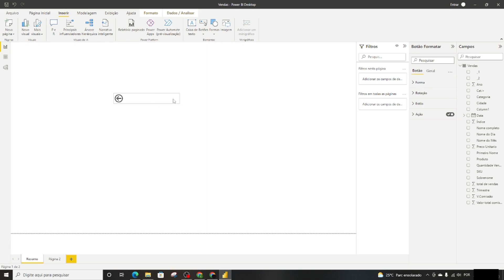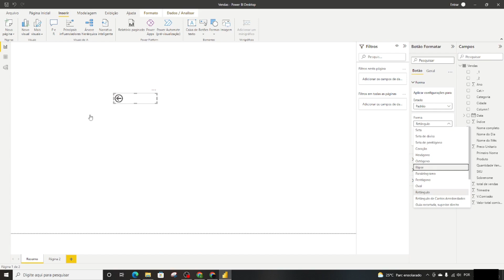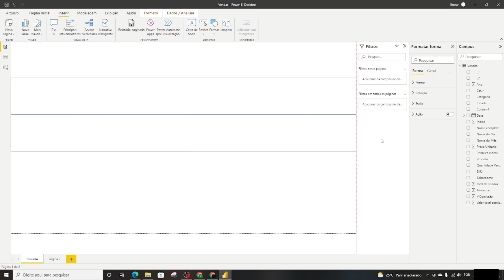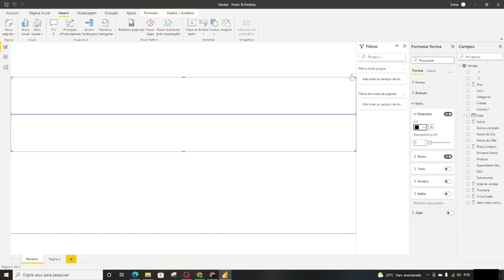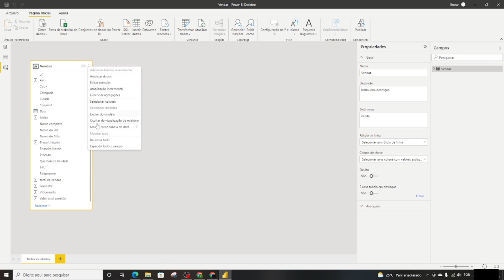Aprendendo Power BI - A estrutura dos Relatórios Tutorial passo a passo